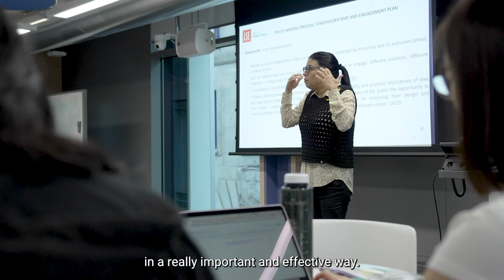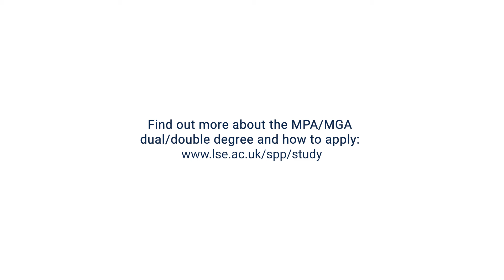LSE School of Public Policy - University of Toronto double MPA/MGA degree programme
The MPA/MGA double degree offers students an outstanding opportunity to study in two cities and gain two degrees from world-leading universities, LSE School of Public Policy and University of Toronto,  Munk School of Global Affairs. Hear our students discuss the main benefits of being a part of this special global cohort and how they are developing new perspectives and policy skills through an immersion in public and international affairs at both schools.